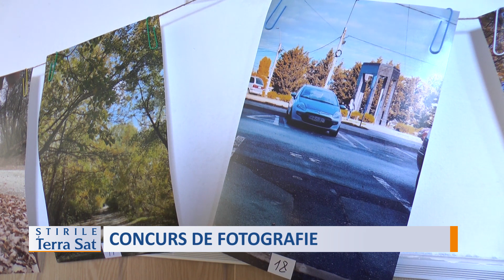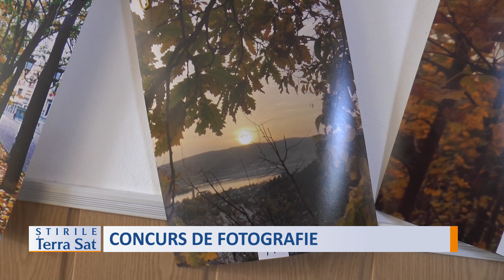CONCURS DE FOTOGRAFIE